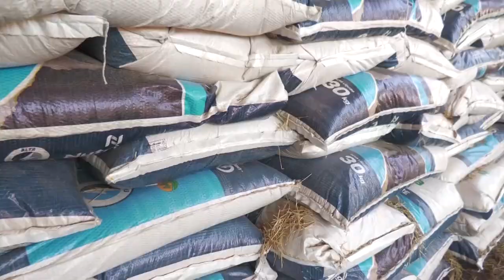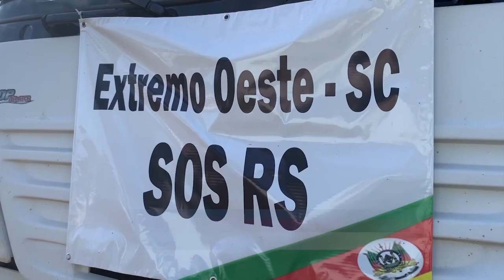Vale do Taquari recebe doações de vários estados para a alimentação dos animais - Rio Grande Rural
Uma das regiões fortemente atingidas pelas enchentes foi a região do Vale do Taquari. Doações de vários estados estão sendo recebidas para garantir a alimentação dos animais.